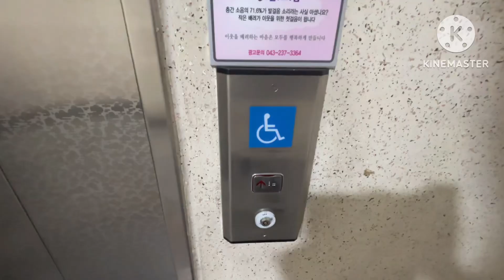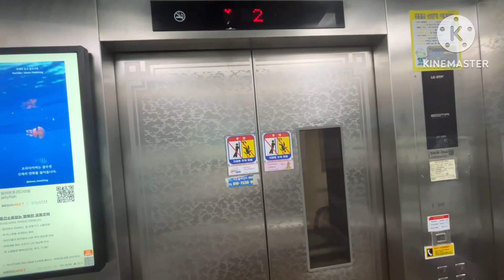충청북도 청주시 상당구 용담동 e-그린타운1차부영아파트 LG.OTIS엘리베이터 탑사기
기종: Si1
승강기번호: 5008-064
설치: 2003
속력: 60
상태: 7/10

Si1답게 도트식 층표시기가 적용되었으며 신형 시그마 로고가 달려있었습니다.
천장이 높은편이며 장애인 운전반이 측면에 달려있고 부영답게 방범창이 설치된 모습입니다.

설치 시기가 비슷한 가좌마을 부영 2단지와 별다르지 않은 모습입니다.